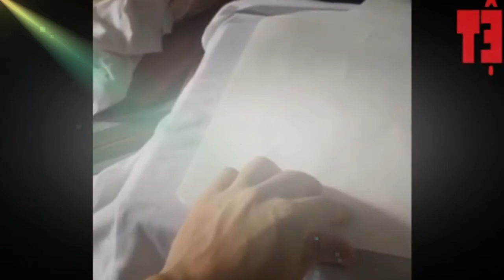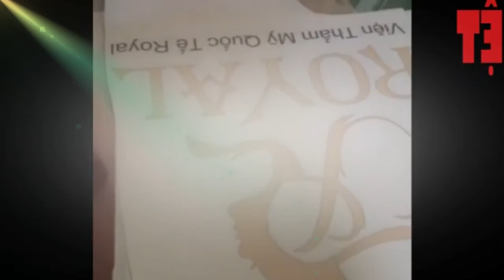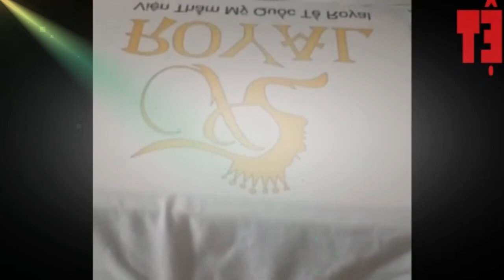Guide T-shirt heat transfer printing beautiful standard #61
T-shirt heat transfer printing way and the most beautiful
any information would you please contact your side
Uniforms in the right direction - Brand uniform number 1 Haiphong